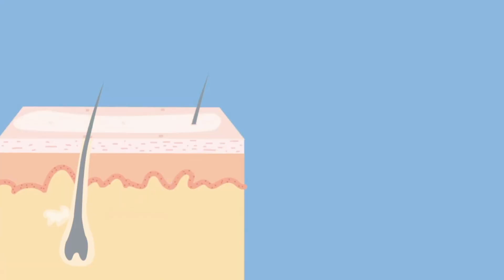[GIỚI THIỆU] KEM CHỐNG NẮNG TOÀN THÂN CÚC LA MÃ SUN SOLUTION - MC NGUYÊN NGỌC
KEM CHỐNG NẮNG BODY SUN SOLUTION - “CHIẾN BINH’’ BẢO VỆ TỐI ƯU CHO LÀN DA RẠNG RỠ

 Công thức độc quyền dành riêng cho da body phụ nữ Việt. Kết hợp các thành phần thiên nhiên an toàn, lành tính, Sun Solution trở thành “Vật bất ly thân” không thể thiếu mỗi khi ra ngoài.

Với chỉ số chống nắng lên đến SPF 70 và PA+++ cùng các thành phần như Titan oxit, Kẽm oxit giúp mang đến hiệu quả chống nắng vượt trội, bảo vệ da tối đa khỏi tác động từ tia UV.

Kết hợp các thảo dược quý như cúc La Mã, Nha đam và dầu cám gạo giúp làm dịu da tức thì, mang lại cảm giác thoải mái, dễ chịu ngay khi sử dụng.

Sản phẩm có kết cấu thấm nhanh mà không gây nhờn rít, giúp da thoáng mịn suốt cả ngày dài. Cực kì phù hợp cho những buổi đi chơi ngoài trời.
DEAR NATURE - KHOẺ TỰ NHIÊN
Love of Mankind - Yêu Thương Nhân Loại